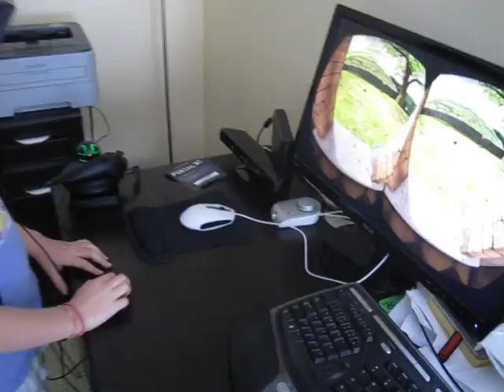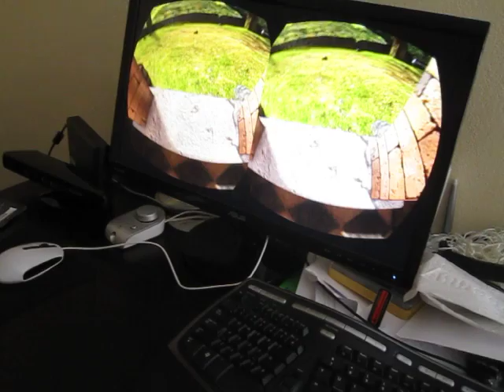Oculus Rift and Razer Hydra in Tuscany Demo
I show off my first tests of integrating the Hydra into the Tuscany Demo.  Being able to look through the windows and crouch down makes the experience much more realistic. I use one hydra attached to the top head strap.  The next version will use the the other controller to walk around and probably have a virtual hand for better reference.